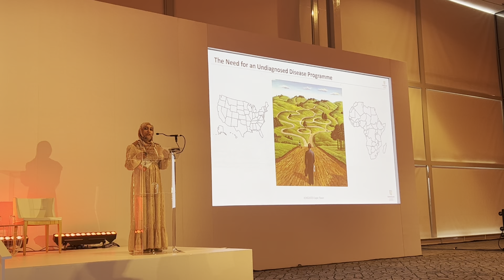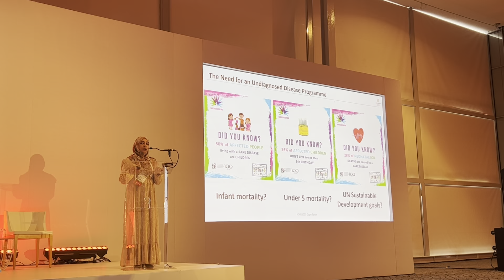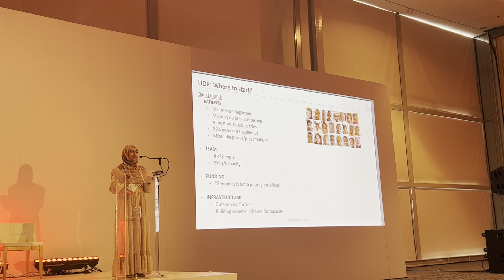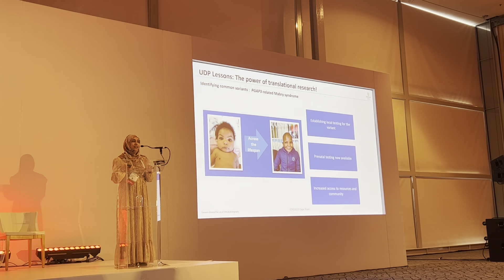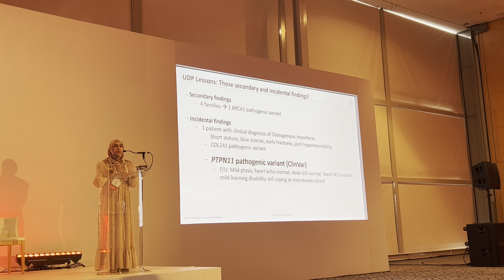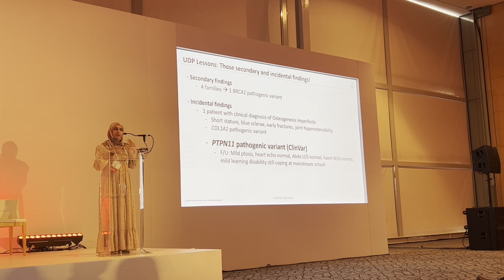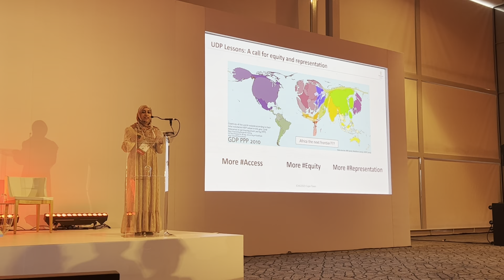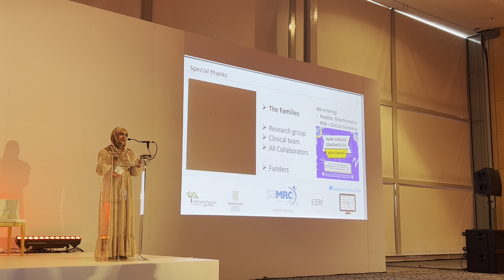Shahida Moosa about the undiagnosed disease program in South Africa.